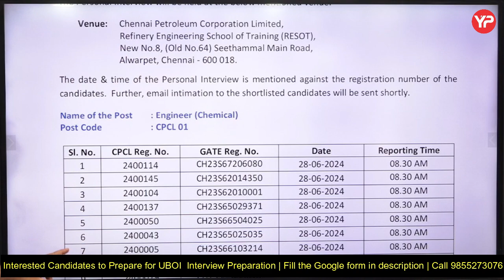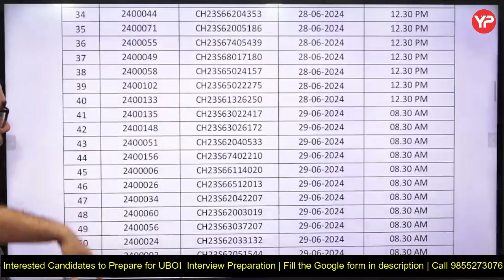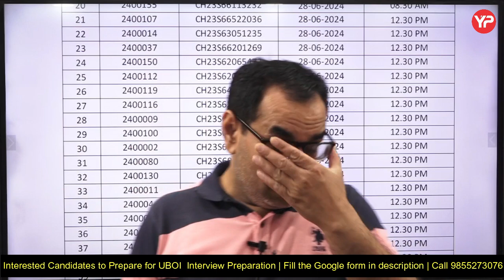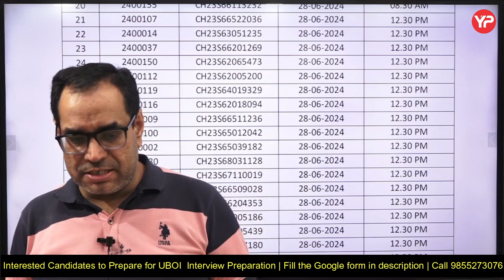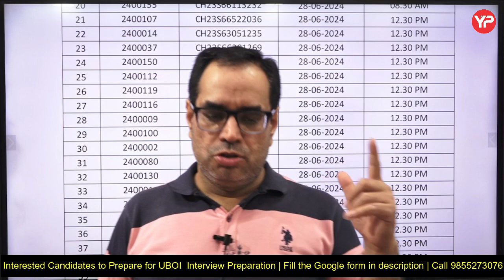Interview has cut off | CPCL Shortlisting & Interview schedule announced through GATE 2024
Interview has cut off | CPCL Shortlisting & Interview schedule announced through GATE 2023 chemical & Mechanical Interview preparation & guidance